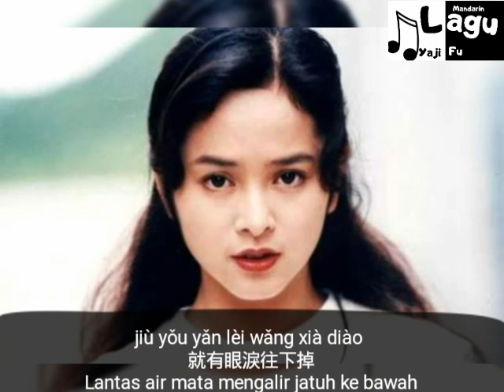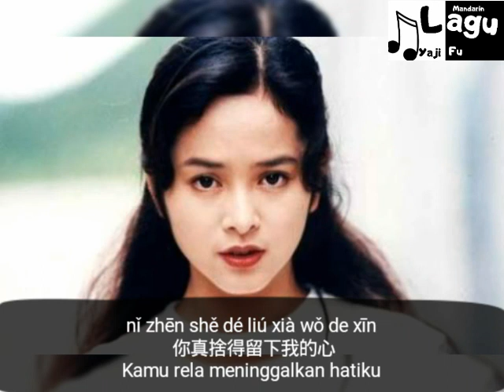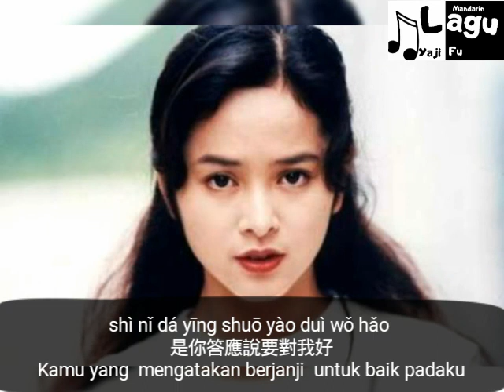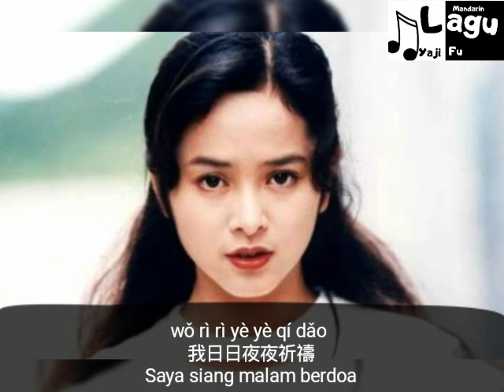Shi Ni Da Ying Shuo Yao Dui Wo Hao - Gloria Yip [ 是你答應說要對我好 - 葉蘊儀 ] Lirik & Terjemahan